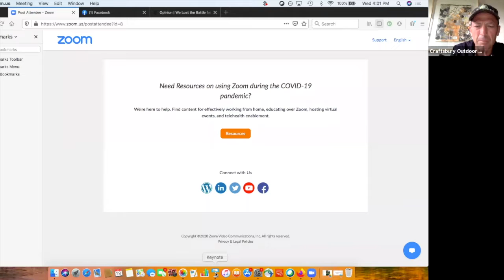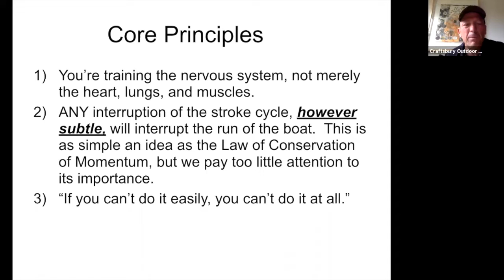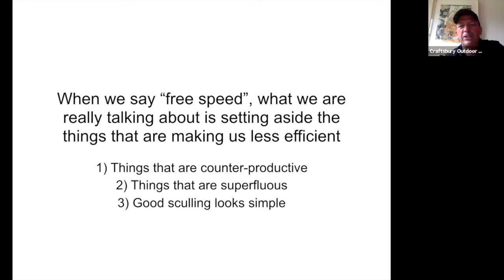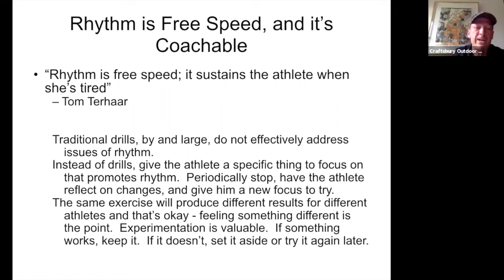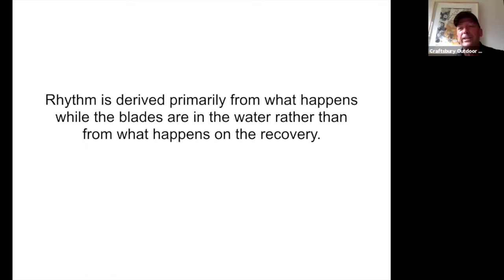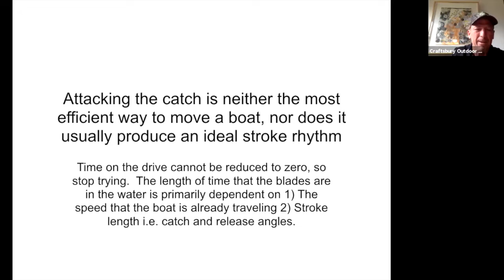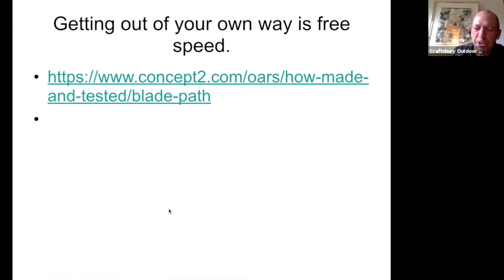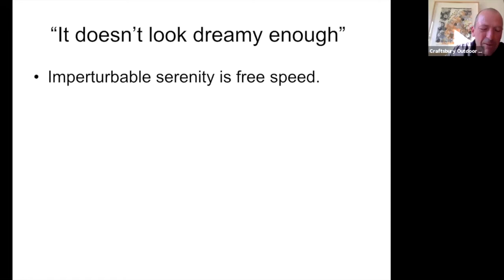Craftsbury Sculling Webinar #5: Rhythm and Other Sources of Free Speed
July 29, 2020. Presenter: Troy Howell (Director of Sculling) - "As attached as most rowers and scullers are to the idea that our sport involves hard work and its rewards, wise rowers and scullers also know that the introduction of more effort and/or more horsepower does not inevitably produce faster boats. The idea of “free speed” is really just shorthand for efficient sculling, or the idea of reducing wasted effort so that more of the energy you expend goes into actually moving the boat. This webinar presentation focuses on rhythm and other sources of free speed."

Join Craftsbury online today to support us and our mission of lifelong sports, sustainability and stewardship